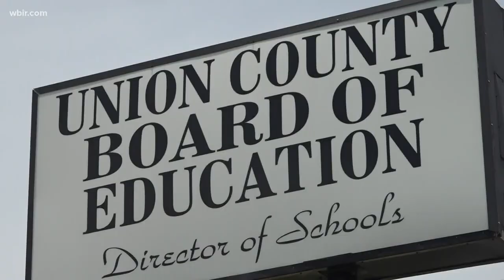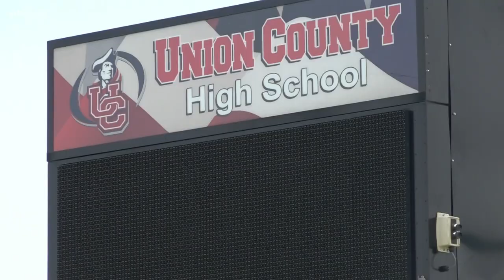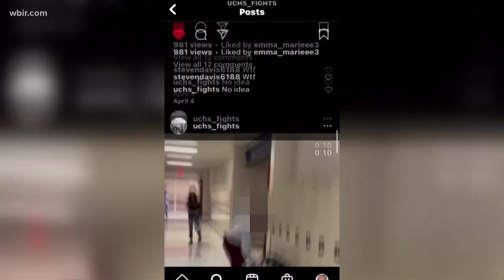Union County Schools searches for new superintendent after abrupt resignation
Union County Schools Superintendent Dr. Jimmy Carter abruptly resigned during a board meeting where parents were sharing their concerns about bullying.